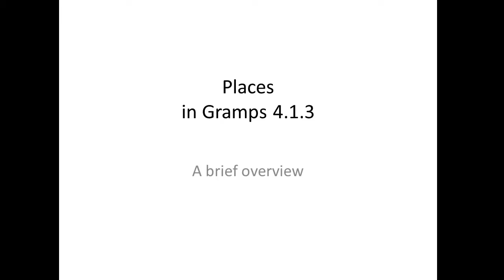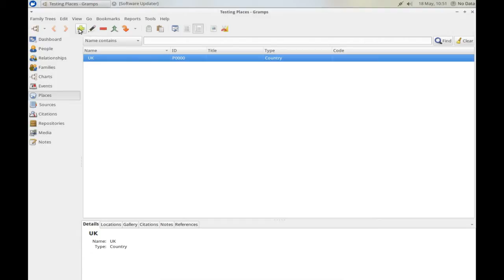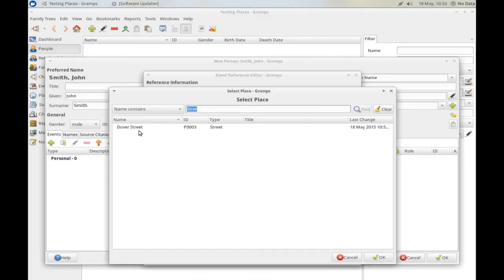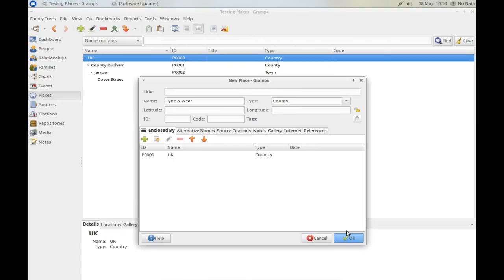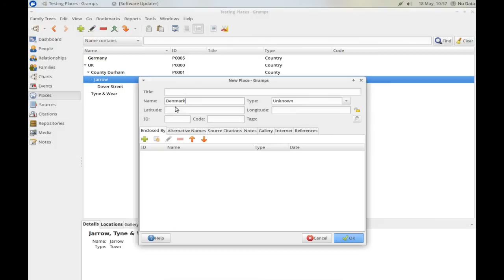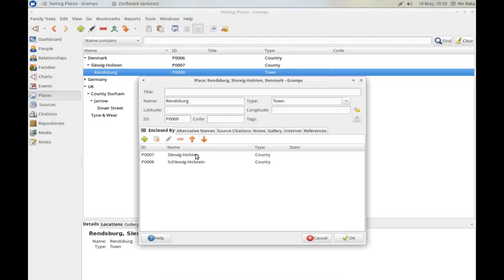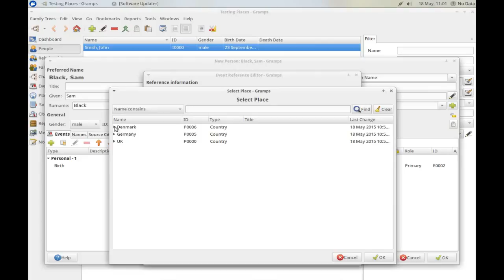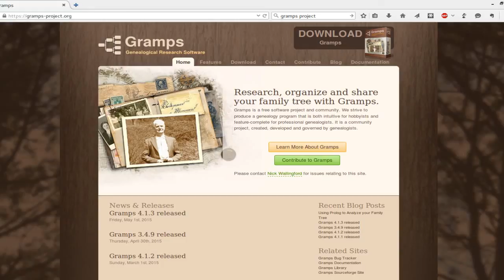Gramps Genealogy - Using places in version 4.1.3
Since my previous videos, the way Places work has changed. The Title field is longer automatically completed as you enter data. This is because it doesn't need to; place titles are generated on the fly. This can be a useful feature.

Here is a quick video to demonstrate how they are used now.

Please note that there are more changes planned for Places so in this video I concentrate on the "automatic" features.